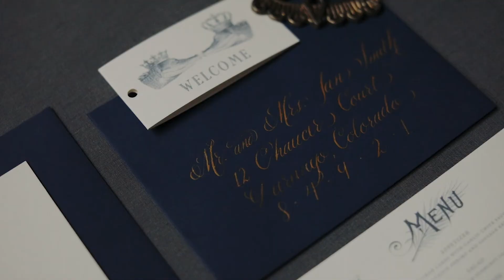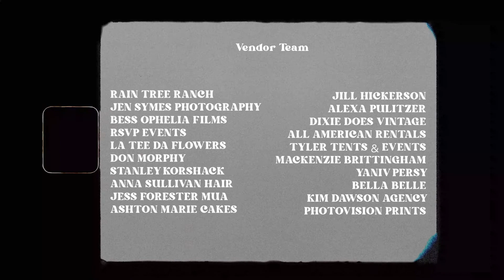Luxury New Orleans Inspired Styled Shoot | The Estate at Rain Tree Ranch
Calligraphy | Jill Hickerson

Rentals | Dixie Does Vintage, All American, Tyler Tents & Events

Models | Bella Tylen & Holden Lower

MB01QKGNRWRYOWF